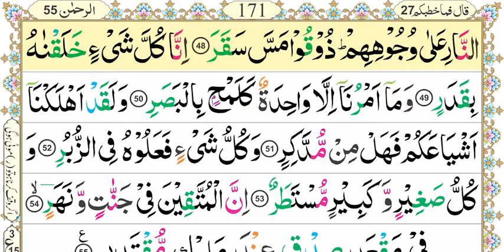Aasan Nazra Quran, Parah #27 page 170 | Zia ul Quran